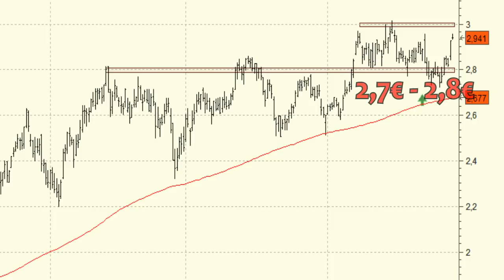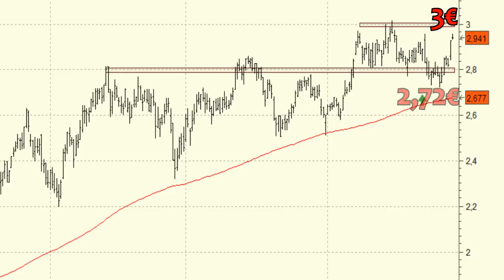Análisis técnico de Mapfre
Mapfre está dando forma a un throw back a los 2,7-2,8 euros, parte alta de la banda lateral en la que se vino moviendo en la mitad del año.